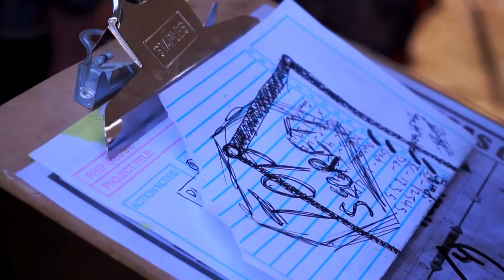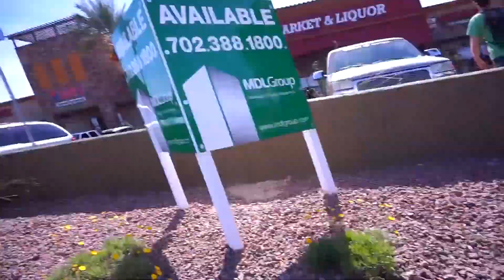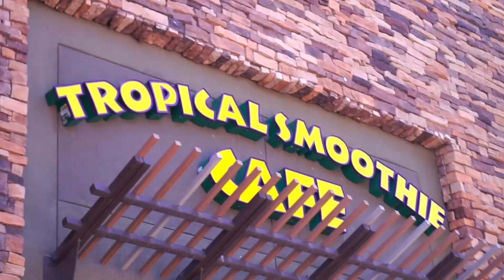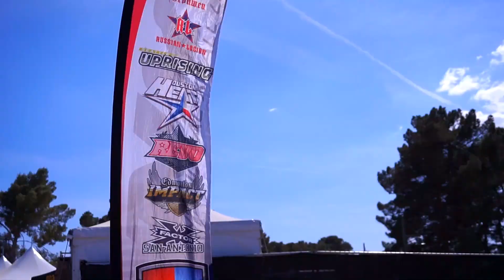2017 NXL Vegas Saturday! (Event Vlog)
Saturday at the 2017 NXL Vegas event! and there will be no Sunday video, the sun got to me and I wasn't feeling well.

Songs used